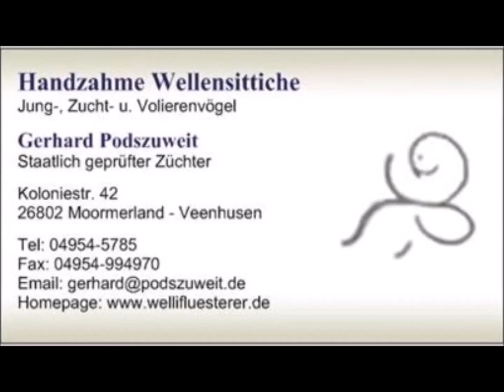2022 05 20 Der Zebrafink brütet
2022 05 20 Der Zebrafink brütet